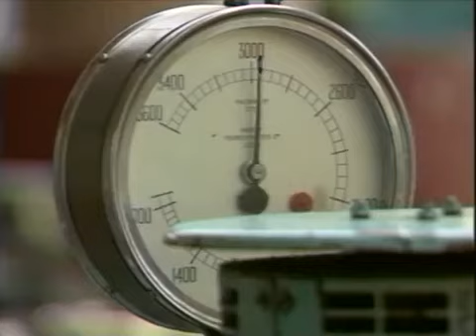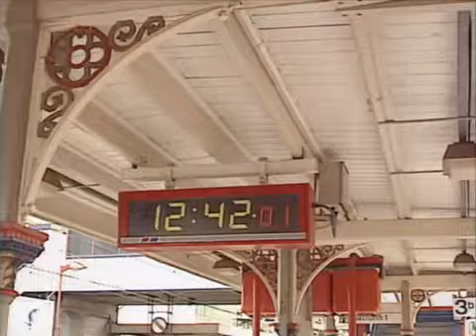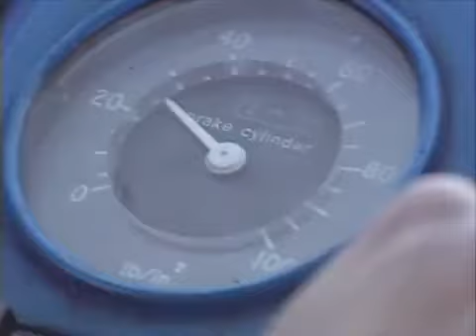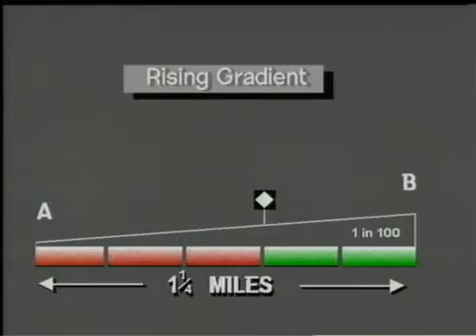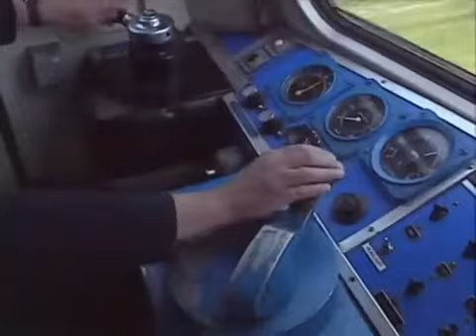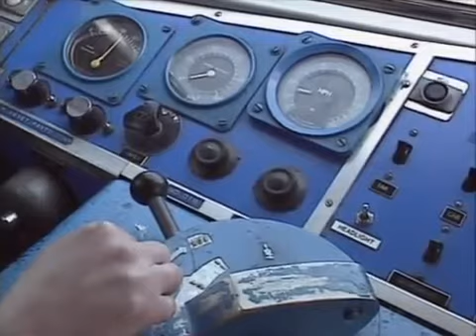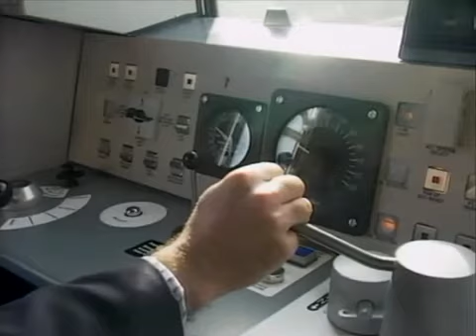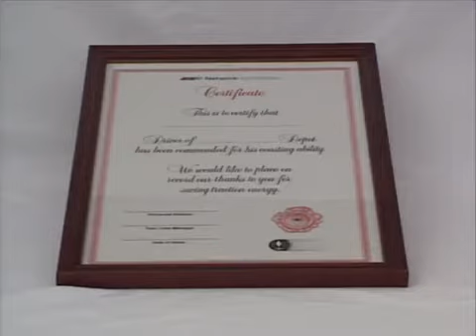BR - Steel Wheel, Steel Rail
British Rail video made in 1992